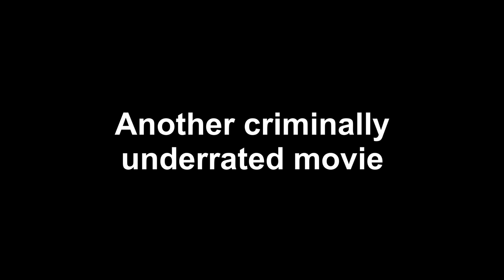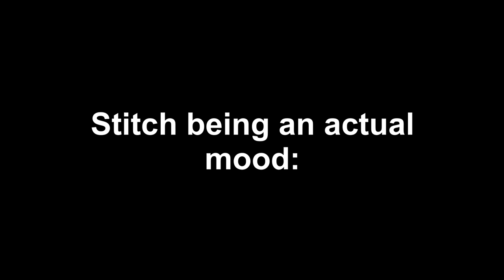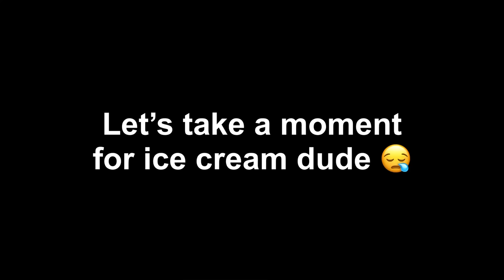*Stitch being an actual mood for 3 minutes straight*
Hi everyone! This movie is actually so funny, the jokes I included are not even half the good ones in it 😂 I highly recommend it to anyone who hasn't seen it yet!

B